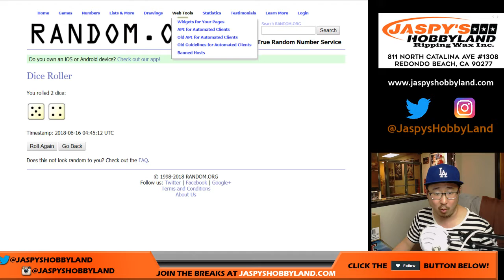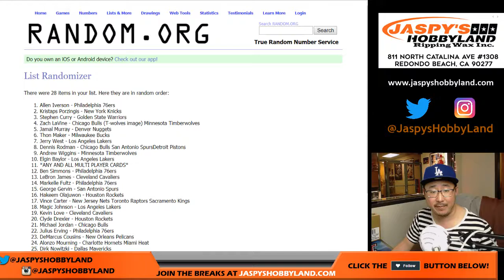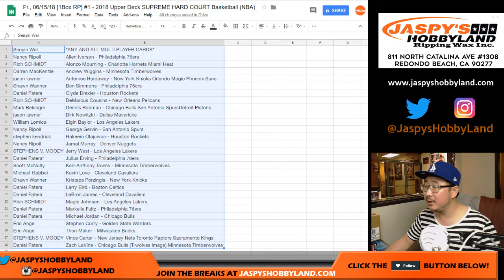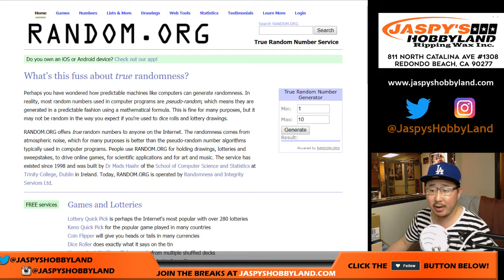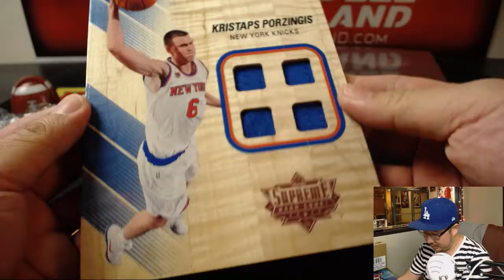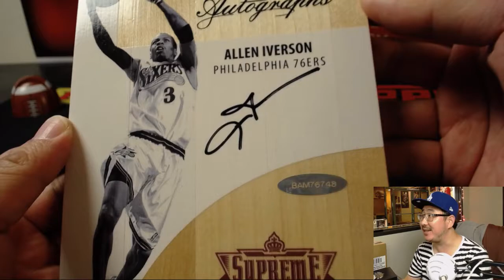Fr., 06/15/18 [1Box RP] #1 - 2018 Upper Deck SUPREME HARD COURT Basketball (NBA)